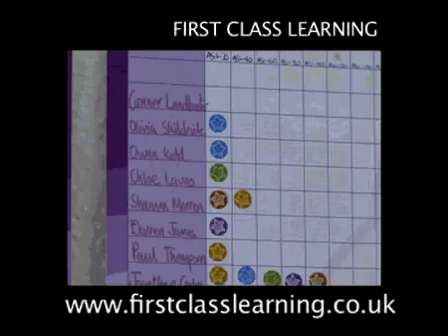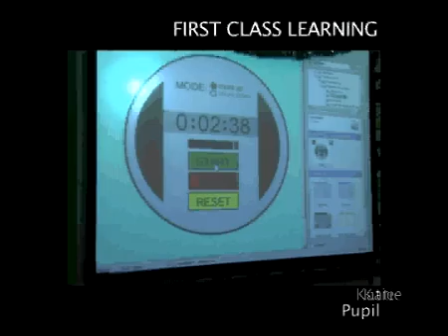St Joseph's School maths breakfast club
Primary maths breakfast club at St Joseph's Schools in Middlesbrough provided by First Class Learning.